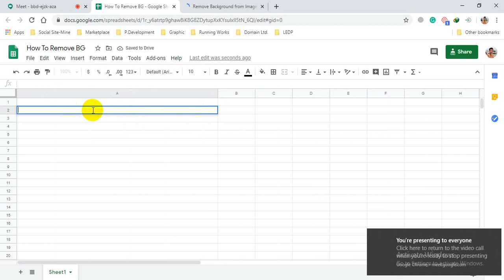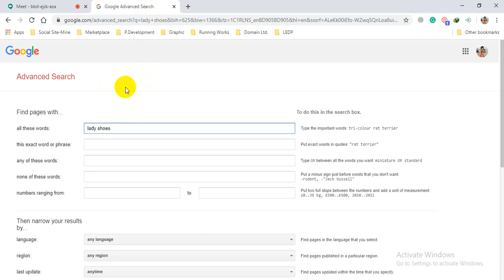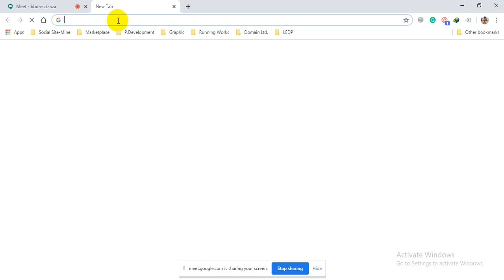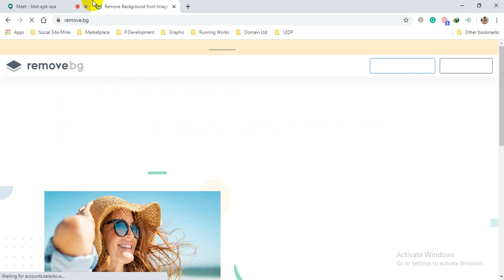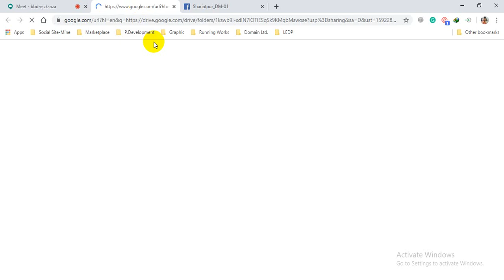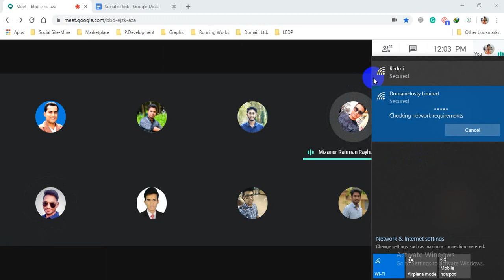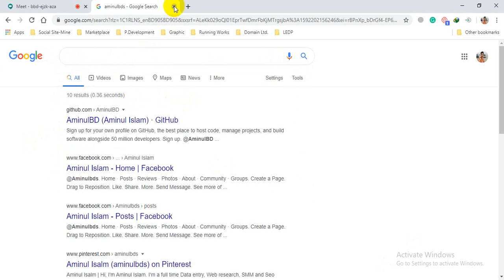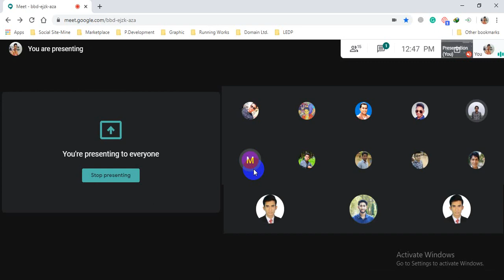LEDP Digital Marketing 2020 | Shariatpur Batch No 444 (LOT 07) | Class 02